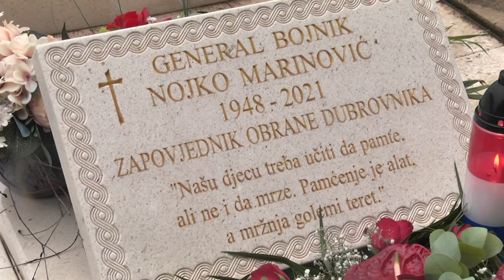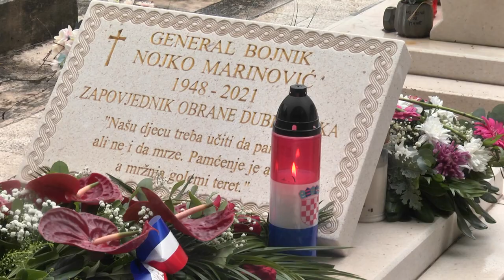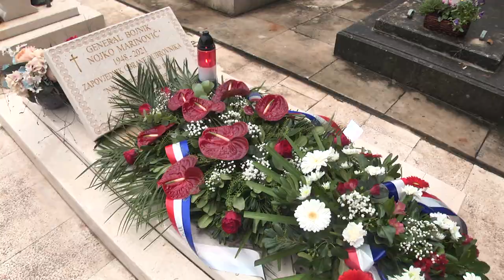Godišnjica smrti generala Nojka Marinovića!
DUTV A točno prije godinu dana napustio nas je general Nojko Marinović, zapovjednik obrane Dubrovnika. Njegovi prijatelji i suborci podijelili su svoja dirljiva sjećanja pred našim kamerama.